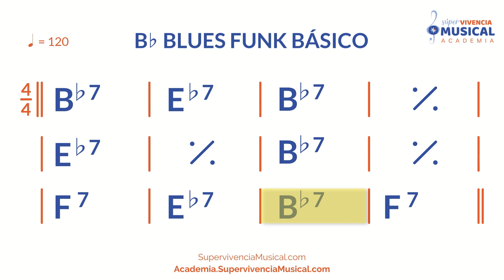[BACKING TRACK] Bb BLUES FUNK BASICO 120bpm x8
★ ¡GRATIS! Mira la clase de armonía IMPRESCINDIBLE que todo músico debe ver ★

¡¡Vive y disfruta la música sin límites!!

=D

¡Un abrazo!